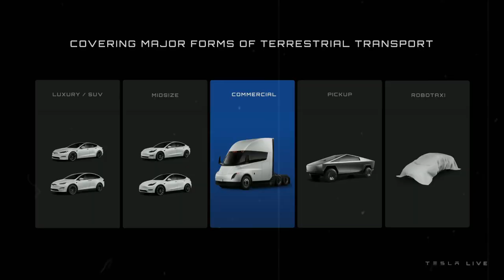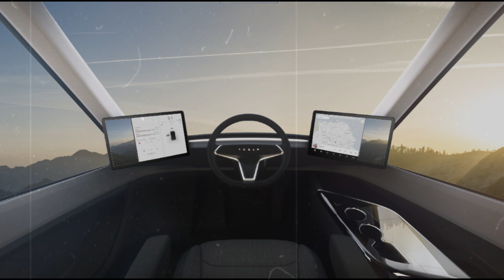Elon Musk Unveils Tesla Semi’s Massive 2025 Production Plans – Unbelievable Performance & Pricing!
In today’s video, we’ll explore the massive production plans that Elon Musk revealed for the Tesla Semi 2025! Tesla is about to take a huge leap into the electric truck sector, and you’ll learn all about the performance and unbelievable price of this new generation!

What to expect from the Tesla Semi 2025?

Surprising Performance – Accelerating the electric truck revolution, the Tesla Semi 2025 promises unparalleled performance, with impressive numbers that will change the market.

Load Capacity and Range – Learn the details about the range and load that this giant is capable of transporting, ensuring greater efficiency for companies and transporters.

Unbelievable Price – Get ready to see how Elon Musk is challenging traditional prices, making the Tesla Semi an even more attractive option in the heavy-duty truck market.

Don't miss the latest news on the future of electric trucks and how the Tesla Semi 2025 could revolutionize the industry.

Stay up to date with all the innovations and updates from Elon Musk and Tesla!

Elon Musk Unveils New Features of Tesla Bot Gen 3 2025! Amazing Skills for Household Chores!

New Tesla Semi 2025! New Update! Elon Musk Reveals Battery Swap, New Features and Mass Production!